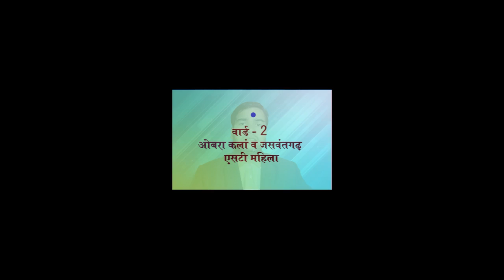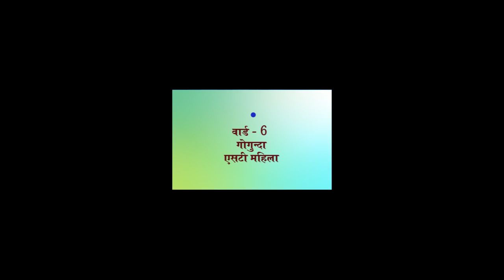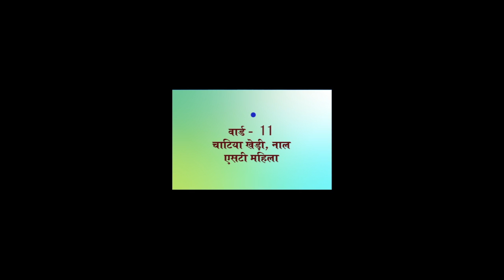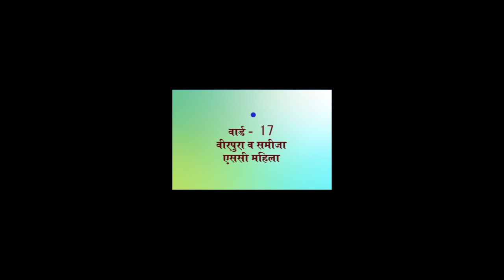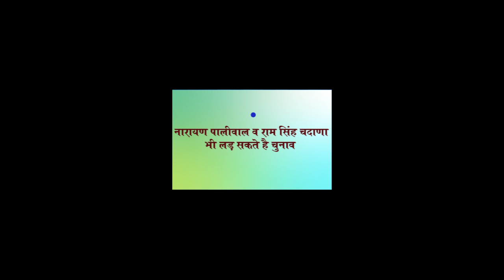गोगुन्दा व सायरा के 34 में से 17 वार्ड से किए नामांकन I Gogunda I Udaipur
राजस्थान पंचायतीराज के अंतर्गत पंचायत समिति व जिला परिषद सदस्य के चुनाव होने जा रहे है। उदयपुर जिले की गोगुन्दा व सायरा पंचायत समिति के सदस्यों व जिला परिषद सदस्यों के चुनाव के लिए 23 नवम्बर को मतदान होंगे। 4 नवम्बर से नामांकन आरम्भ हो गए थे। 6 तारीख तक किसी ने भी नामांकन पत्र प्रस्तुत नहीं किया। आज यानि 7 नवम्बर को भाजपा व कांग्रेस समर्थित लोगों ने आवेदन प्रस्तुत किए है।
बहरहाल इस विडियो में आप गोगुंदा पंचायत समिति के वार्डों के बारे में जाने लीजिए . . .
वार्ड संख्या 1 में झाडोली व जसवंतगढ़ ग्राम पंचायत के ज्यादातर वार्ड शामिल है। यह सीट सामान्य महिला के लिए आरक्षित है। हाल ही में भाजपा समर्थित पदमाराम गमेती झाडोली के सरपंच चुने गए वहीं जसवंतगढ़ में भारी मतों से कांग्रेस समर्थित खमाणी बाई सरपंच बनी।
वार्ड संख्या 2 में जसवंतगढ़ के कुछ वार्ड व ओबराकलां ग्राम पंचायत के सभी वार्ड शामिल है। यह एसटी महिला आरक्षित सीट है।
वार्ड संख्या 3 में रावलिया कलां ग्राम पंचायत के वार्ड 1 से 7 व रावलिया खुर्द ग्राम पंचायत शामिल है।  यह सीट एसटी महिला के लिए आरक्षित है।
वार्ड संख्या 4 में मोड़ी ग्राम पंचायत के वार्ड 1 से 4 व विजयबावड़ी तथा मदारड़ा ग्राम पंचायत शामिल है। इस बार इस सीट पर जनरल महिला चुनाव लड़ सकेगी।
वार्ड संख्या 5 मोड़ी ग्राम पंचायत के वार्ड 5 से 8 व 9 से 11 तथा रावलिया कला ग्रामपंचायत के वार्ड 8 व 9 शामिल है। इस सीट पर एसटी महिला चुनाव लड़ सकेगी।
वार्ड संख्या 6 में गोगुन्दा ग्राम पंचायत है। ये सीट एसटी आरक्षित है।
वार्ड संख्या 7 में दादिया ग्राम पंचायत, झाडोली के वार्ड 10 व 11 तथा अम्बावा के वार्ड 1 से 5 तक शामिल है। यह सीट एसटी आरक्षित है।
वार्ड संख्या 8 में काछबा ग्राम पंचायत व पाटिया ग्रामपंचायत के वार्ड 1 से 3 तथा वार्ड 7 शामिल है। इस बार इस सीट पर जनरल चुनाव लड़ सकेगा।
वार्ड संख्या 9 में बगडून्दा व मजावद ग्राम पंचायत शामिल है। इस बार यह सीट एसटी आरक्षित है ।
वार्ड संख्या 10 में पाटिया ग्राम पंचायत के वार्ड 4, 5 व 6 तथा मोरवल ग्राम पंचायत शामिल है। यह सीट अनुसूचित जनजाति ओपन सीट थी। पिछली बार यहां से भाजपा के पप्पू राणा भील ने चुनाव जीता था। इस बार यह सीट सामान्य वर्ग के लिए आरक्षित है।
वार्ड संख्या 11 में चांटिया खेड़ी के वार्ड 6, 7, 8 व 9 तथा नाल ग्राम पंचायत के सभी वार्ड शामिल है। यह सीट एसटी महिला आरक्षित है।
वार्ड संख्या 12 में चांटिया खेड़ी ग्राम पंचायत के वार्ड 1 से 5 व मजावड़ी ग्राम पंचायत शामिल है। यह सामान्य ओपन सीट थी। इस सीट पर कांग्रेस रामेश्वर चैधरी ने चुनाव जीता। अब इस सीट पर एसटी का कोई भी चुनाव लड़ सकेगा।
वार्ड संख्या 13 में पड़ावली कलां ग्राम पंचायत व अम्बावा के वार्ड 6 से 9 शामिल थे। अब पाडलों का चैरा ग्राम पंचायत के कुछ वार्ड भी इसमें शामिल होंगे। इस सीट पर इस बार सामान्य वर्ग का उम्मीदवार चुनाव लड़ सकेगा।
वार्ड संख्या 14 में पड़ावली खुर्द व वास के वार्ड 1, 2, 3 व 9 शामिल है। यह सीट जनरल महिला के लिए आरक्षित है।
वार्ड संख्या 15 में छाली व मादा ग्राम पंचायत शामिल है। यह ओबीसी वर्ग के लिए आरक्षित सीट है।
वार्ड संख्या 16 में वास ग्राम पंचायत के वार्ड 4, 5, 6, 7 व 8 तथा मादड़ा ग्राम पंचायत के वार्ड 1 से 7 तथा वीरपुरा के वार्ड 1 व 2 शामिल है। नवगठित ग्राम पंचायत कूकड़ा खेड़ा के कुछ वार्ड इसमें शामिल हो सकते है। यह एसटी वर्ग के लिए आरक्षित सीट है।
वार्ड संख्या 17 में वीरपुरा के वार्ड 3 से 7 व समीजा ग्राम पंचायत शामिल है। यह एससी महिला के लिए आरक्षित सीट है।
Thank You So Much.